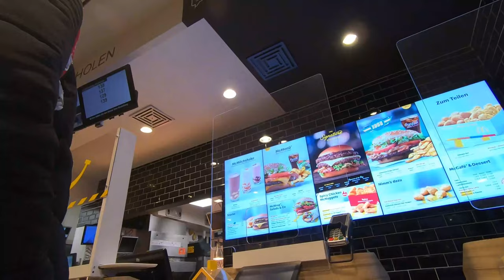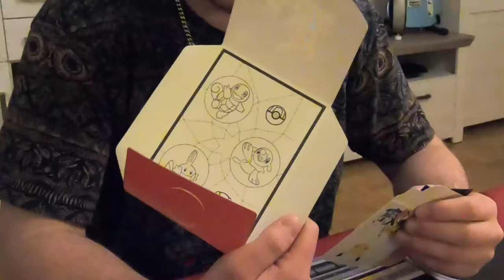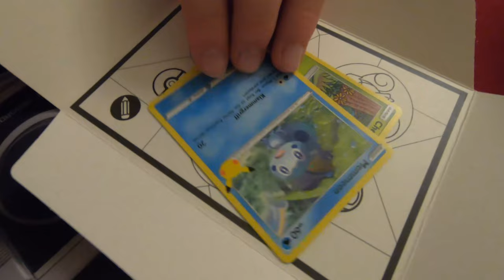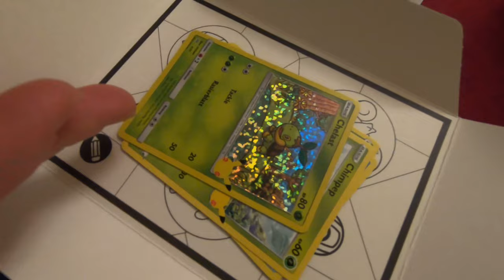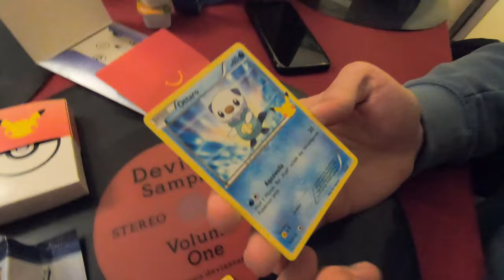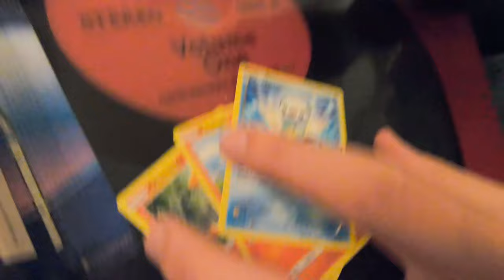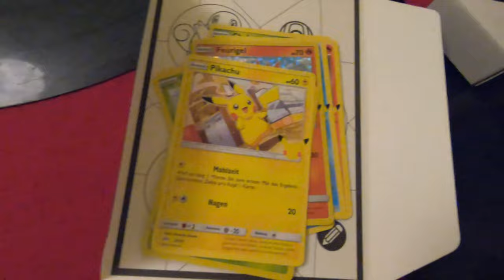McDonalds Pokemon Karten | Kriegen wir Holo Pikachu? [2021]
Moin Leute👋🏻
heute gehen wir auf die Jagt nach McDonalds Pokemon Karten. Wir öffnen 3 Booster und hoffen auf ein Holo Pikachu.✨ Außerdem ist das mein erster Vlog, also gönnt euch.🎬

Falls ihr irgendwelche wünsche im gaming Bereich habt, egal ob es kostenlose Spiele, teure Spiele, Triple A Titel oder Indie Spiele sind. Schreibt eure Vorschläge gerne in die Kommentare!😃